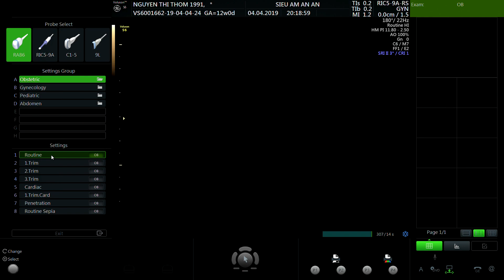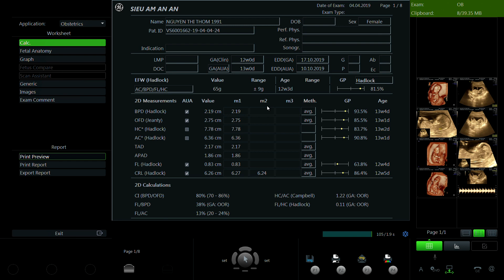NGUYỄN THỊ THƠM